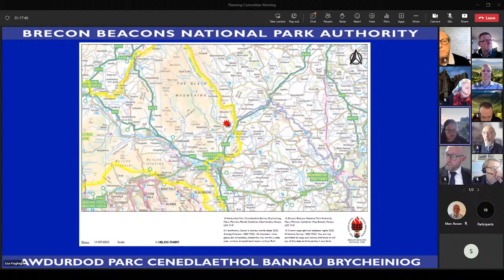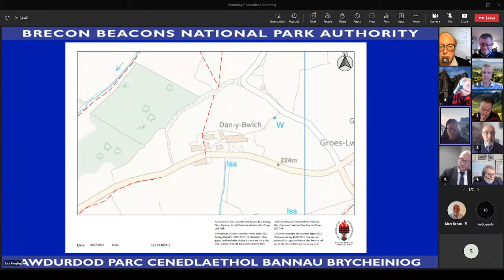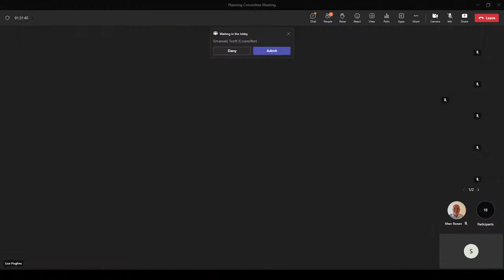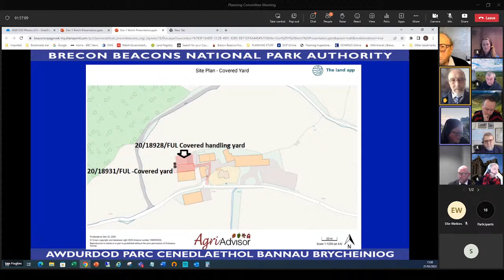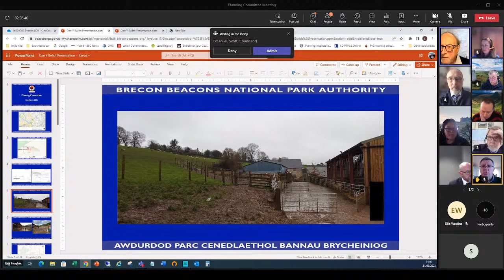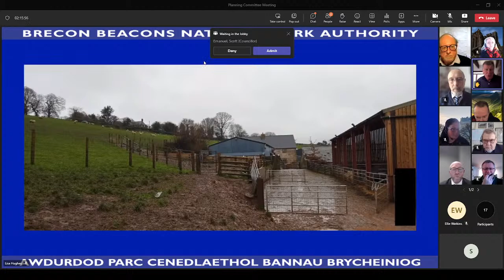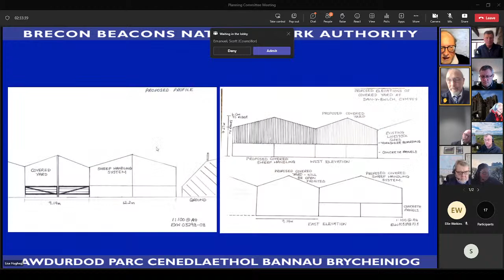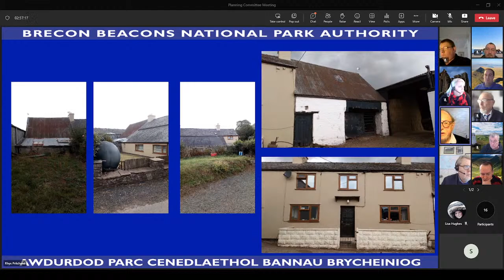Planning Committee 21 March 2023